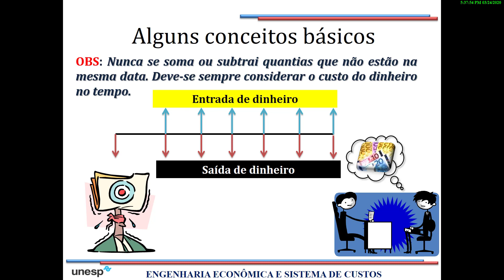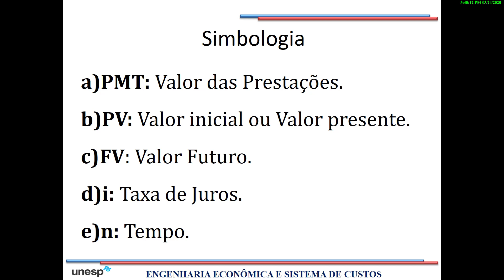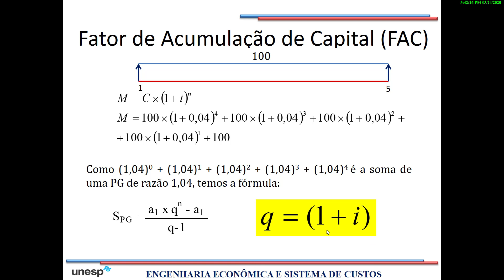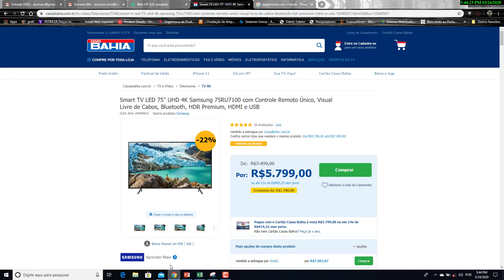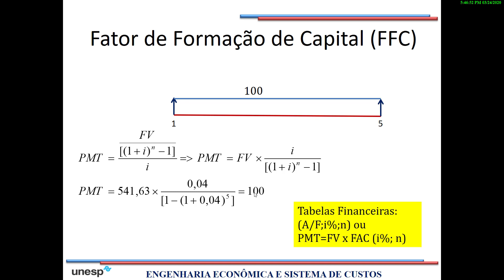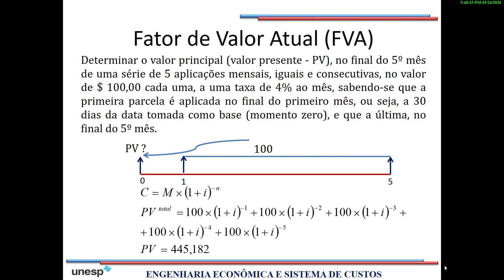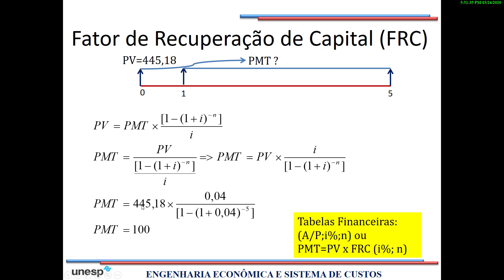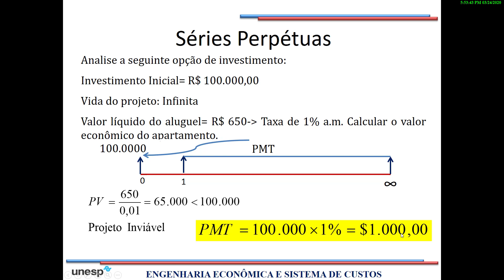Engenharia Econômica: Séries de Pagamento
Auxiliar na disciplina de EESC